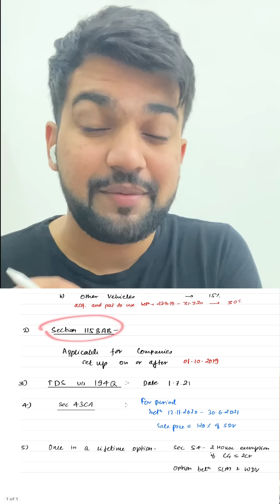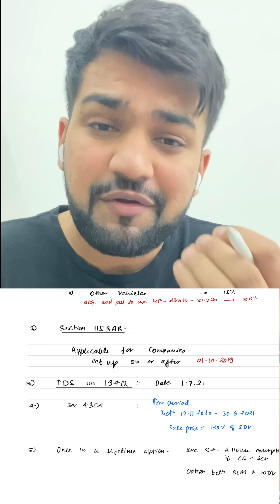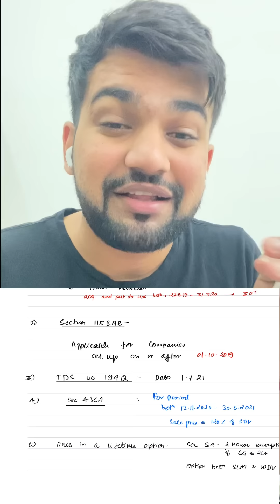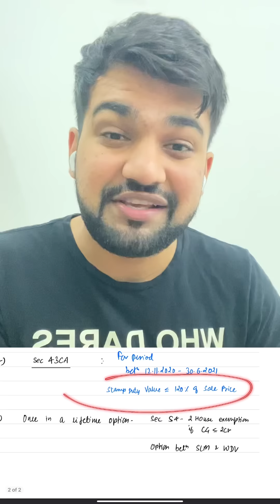Remember these important Dates for CA Final DT Paper Tomorrow| CA Yash Khandelwal